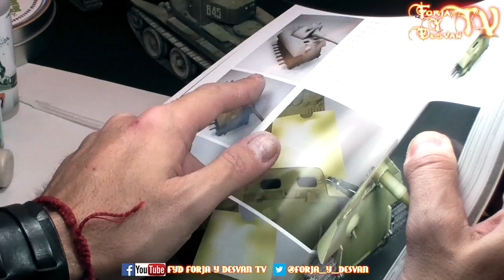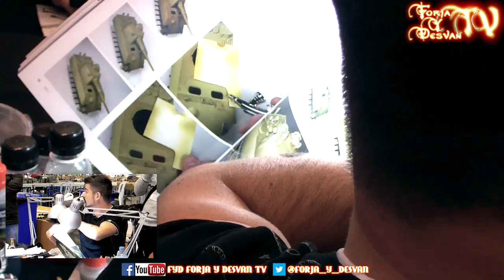modelismo paintingmodels scalemodels pintor pintura art painting figure warhammer wh40k